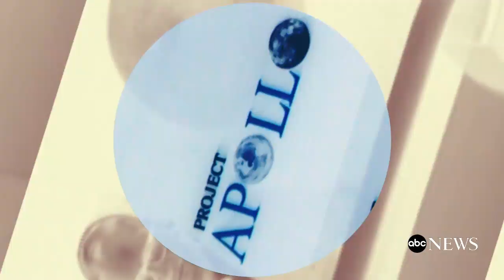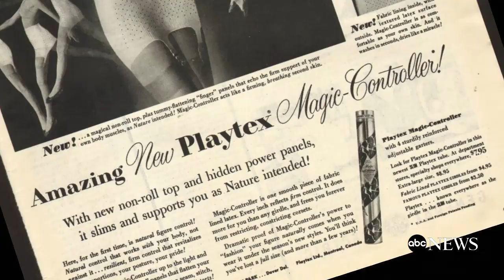Apollo 11 50th Anniversary: From bras to spacesuits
The man who wanted the moonwalk to end.